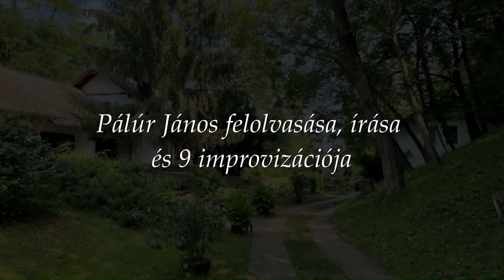Pálúr János: Teremtéstörténet a Tahi Egyházzenei Héten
- 2023. augusztus 17-én, csütörtökön este

00:00 Anthoni van Noordt: 24. zsoltár

07:14 Első felolvasás

08:00 1. Impro

12:03  2. Impro

16:46  3. Impro

21:05  4. Impro

26:10  5. Impro

30:11  6. Impro

32:42  7. Impro

35:32  8. Impro - Villogó lángpallos

37:05 Saját üzenetem

45:45 Zenei epilógus  (9. Impro)

51:21  Gyülekezeti ének

55:50 Sortie